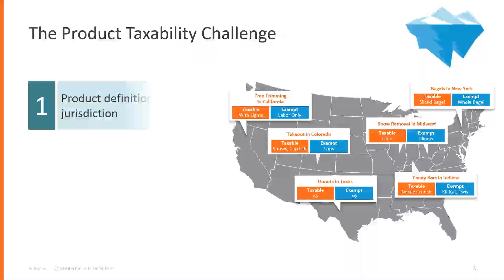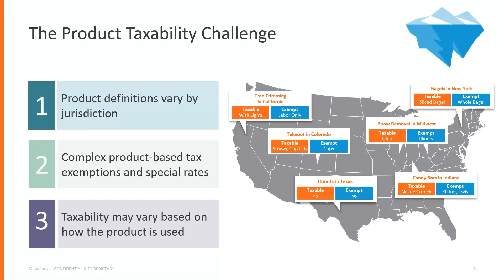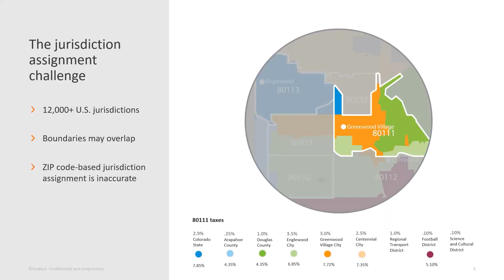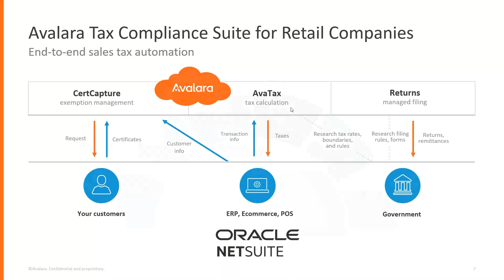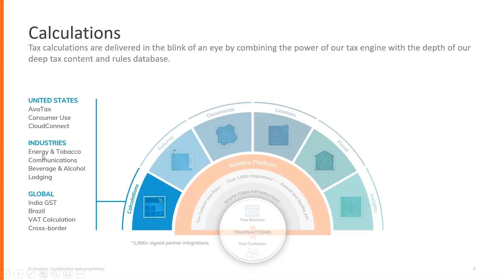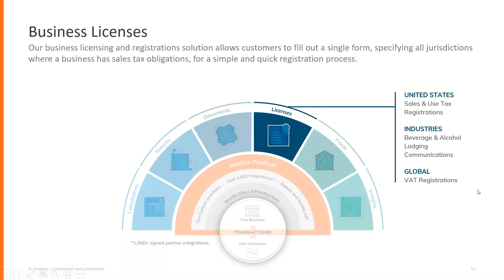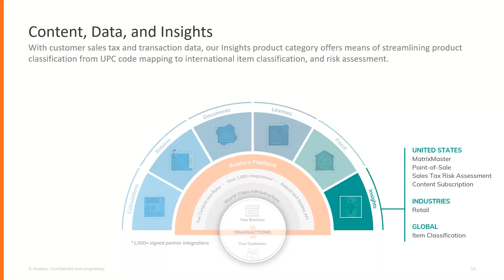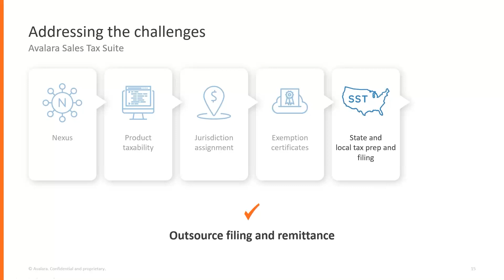NetSuite AddOn Avalara - Sales Tax Automation in NetSuite